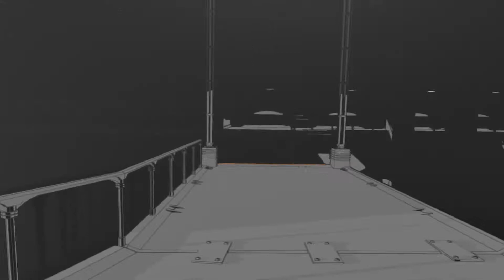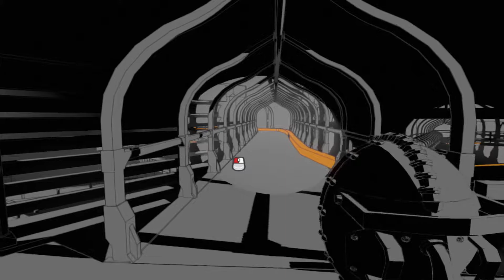SEE YOU ONE THE OTHER SIDE | AESTHETIC DEMO!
See You On The Other Side is an atmospheric first-person indie puzzle game where you cannot walk in the shadows.

(ad)Thinking of getting loot crate? Why not help the channel by using this link?

(ad)Buying something on Amazon? Why not help the channel by using this link?